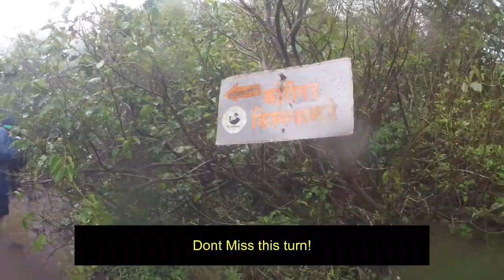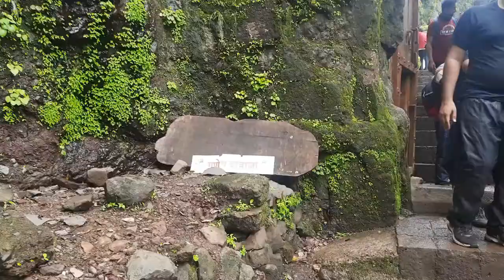Thinking of a Monsoon Trek?? | Lonavala | कोरीगड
Korigad (also called Koraigad, Koarigad or Kumwarigad) is a hill fort located about 20 km south of Lonavla in Pune district, Maharashtra, India. ts date of construction is not known but likely predates 1500. It is about 923 m (approx 3028 ft) above sea level. The closest village is Peth Shahpur, about 1 km north of the fort. This fort was incorporated into his kingdom by the Maratha ruler Chatrapati Shivaji Maharaj along with the forts of Lohagad, Visapur, Tung and Tikona in 1657. On 11 March 1818, Colonel Prother tried to take over this fort but even after a prolonged siege could not make any headway. Finally on 14 March, by igniting the stored ammunition by means of a loose cannonball he succeeded and this fort went to the British.

To the east, there lie two artificial lakes part of the Aamby Valley project which later drain into the Mulshi reservoir. There are two lakes on the top of the fort. A temple to its patron goddess Koraidevi also exists along with several smaller temples dedicated to Vishnu and Shiva. The former has been recently renovated and has a 3-foot-high Deepmala(tower of lamps). The interesting part of the fort is that its wall is completely intact and one can walk along its entire perimeter(about 2 km). Its massive gate is also intact. Several ruins of older structures within the fort still exist. It has six cannons - the largest of which called the Laxmi Toph is located near the Korai Devi temple.

To reach Korigad you should have your own vehicle as there are very few transportation options available from Lonavla. Take the Aamby Valley road from Lonavla, keep driving till Peth Shahpur village. Parking is provided near the bus stop on the road. A 5-foot wide earthen road leads to the foot steps of the Korigad fort. It is an EASY climb up to the fort. You can also hire cabs from Lonavala. The Aamby Valley buses from Lonavala bus station are also available. This fort can be visited in any time of the year. Even a night trek during summer gives nice experience. There are lot of camping sites on the fort. There are three temples on the fort which provide ample cover. The Korai Devi temple can accommodate 25 persons.
Snake video credit : Dr Varun Chitre. Check the shape of the tail , hence its known as Bombay shieldtail Snake.

SOCIAL

00:00 - 00:19 - Preview
00:20 - 03:00 - Ascent
03:01 - 03:48 - Walk into the forest
03:49 - 04:39 - Brief history
04:40 - 06:40 - Pelting Rain!!
06:41 - 09:48 - Up the Stairs
09:49 - 14:31 - Inside the Fort
14:32 - 23:38 - Detailed history (in Marathi) MUST WATCH
23:39 - 28:05 - Walk on Perimeter of fort
28:06 - 29:24 - Bonus